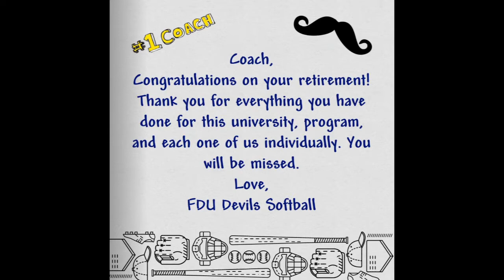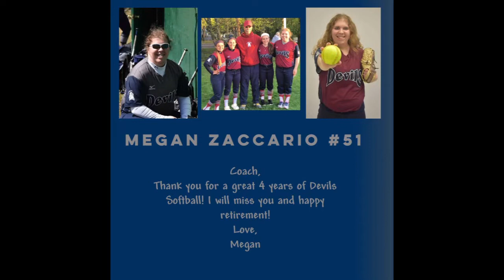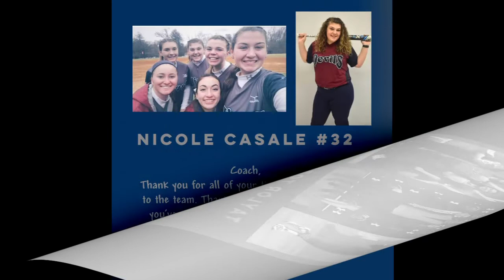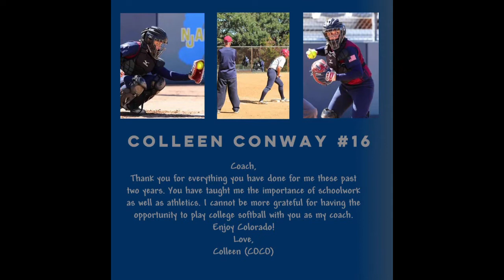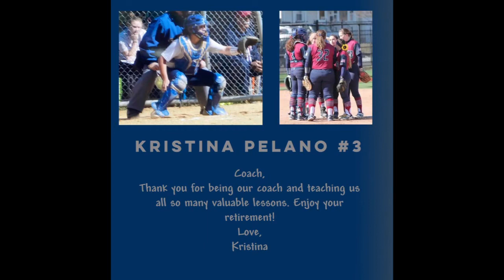Thank You to Coach Fedeli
A thank you message from the FDU Devils Softball team to their Head Coach, Dante Fedeli ❤️

Once a Devil, Always a Devil. We love you Coach 😈